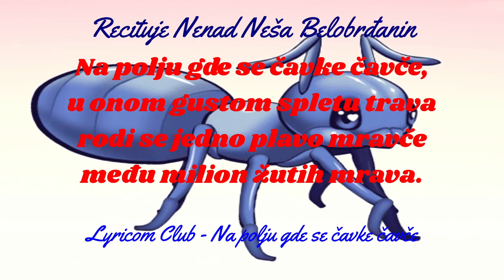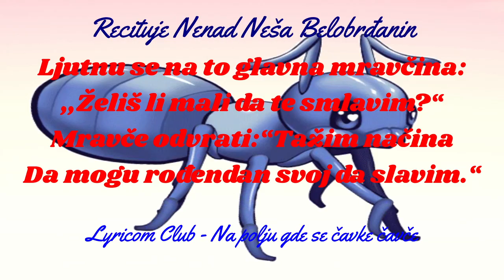PLAVO MRAVČE LJUBIVOJE RŠUMOVIĆ (Na polju gde se čavke čavče) - Poezija za decu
U ime sve dece, u svoje ime i u ime svog sina želim da Ljubivoju Ršumoviću kažem jedno veliko HVALA.